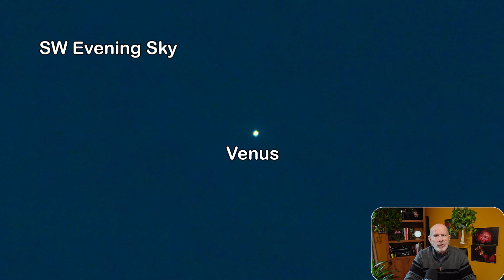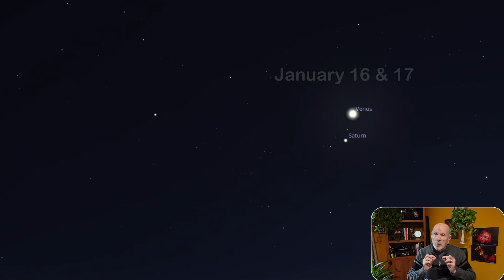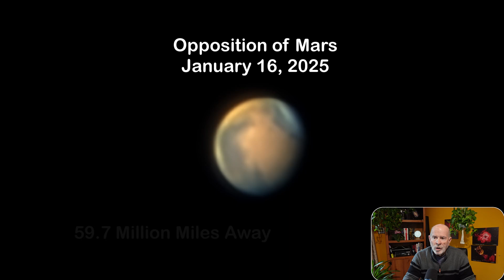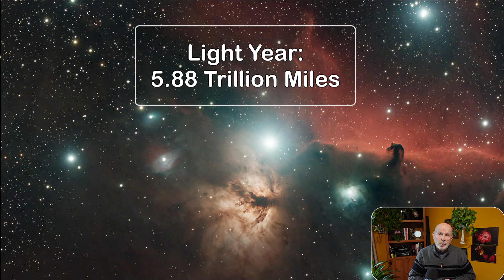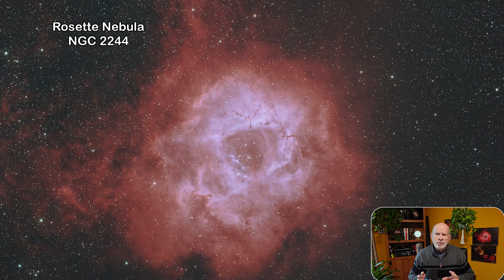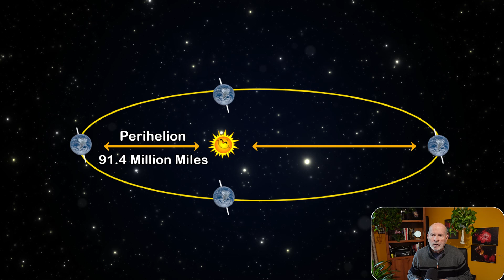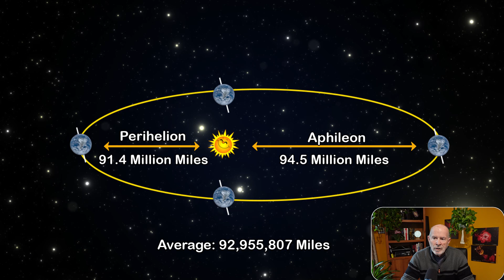What To View in the Night Sky in January, 2025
The January 2025 sky will be loaded with many astronomical views.  Four planets will dominate the evening skies, with Mars reaching opposition on the 16, and Venus and Saturn will appear side by side on the same night.  There are numerous nebulae to gaze at, such as the Orion, Horsehead, and Flame Nebulae, and nearby is the Rosette cluster with the Christmas tree, Cone, and Hubble's Variable Nebulae.  Also, the Earth will be at its closest approach to the sun on the 4th.

Links to some of the products on my pages that are available from Agnea Astro.

Timeline:
0:00 Intro
0:28 The Planets
2:20 Mars
2:50 The Orion Region
5:08 The Rosette Cluster
6:34 Earth at Perihelion
7:17 Closing and Thanks